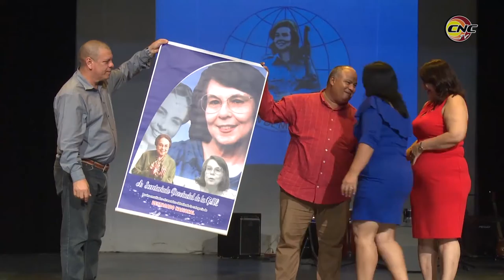Rinden homenaje en Granma a mujeres cubanas por el 8 de marzo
Con el espectáculo cultural “Mujeres de todas las Batallas”, se rindió homenaje en la provincia de Granma a las féminas cubanas, por este 8 de marzo. Es esta una fecha para conmemorar el sacrificio de tantas mujeres que, en la historia de Cuba, han batallado sin tregua por la igualdad y han logrado cambios. Momento oportuno también para recordar a aquellas valerosas cubanas que cimentaron nuestro andar.